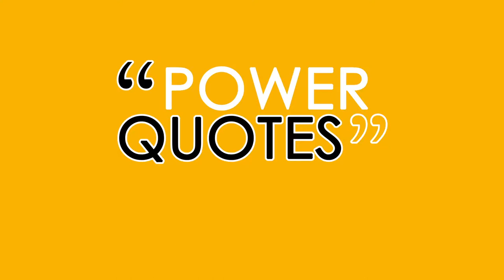SPEAK OUT (Power Quote 14)